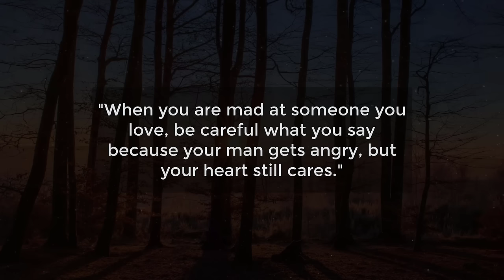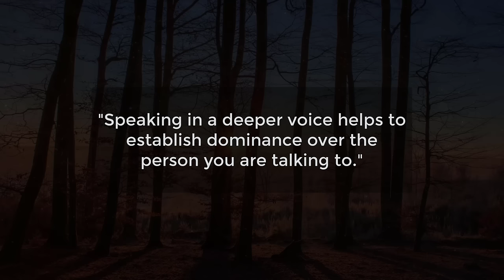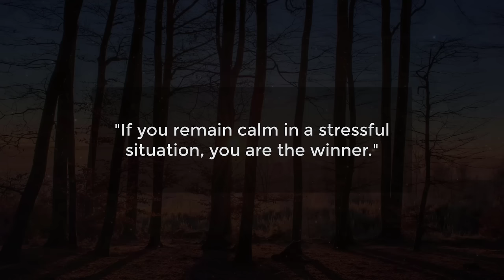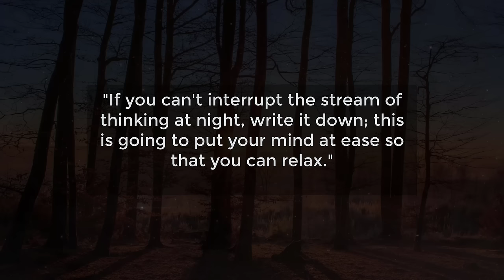When a woman is biting her lower lip in front of you, it means.....| Psychology of Human Behavior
Psychology Facts of Human Behavior | Psychology human Facts | Human Facts| Interesting  Facts

Topics Included:
Decode Her Secrets: Psychology Facts About Women's Body Language
signs someone is thinking about you
5 Twin Flame Signs That Only Happen to Twin Flames Life Lessons
Success Documentary
fact dime
African proverbs
psychology quotes
psychology says
psychology facts
Psychology Quotes
Better Life Secrets
Psychology Today
Psychology of Love
Love Psychology
Relationship Psychology
quotes
psychological facts
mindset quotes
relationship
psych ignition
psychological behavior
psychological facts about love
quotes
self-improvement
people who are attracted to you
law of attraction
attraction
love and attraction
the law of attraction
Zem Wisdoms
Inter-generational Relationships
Age Gap Love
Relationship Dynamics
Love and Age
Dating Preferences
Cognitive Science
Human Behavior
May-December Relationships
Attraction Psychology
Generational Love
Age Difference in Relationships
Love Preferences
Emotional Connection
Unique Psychology Insights
Fascinating Mind Discoveries
Mental Science
Behavioral Studies
Cognitive Psychology
Neuroscience Insights
Psychological Phenomena
Viewer Engagement
Science of the Mind
Psychological Discoveries
Human Psychology Secrets
Mind Hacks
Behavioral Experiments
Cognitive Insights
Brain Science
50 life lessons
life lessons
improvement pill
rewirs
Rewirs
rewires
how to be a high value man
self improvement
self development
psychology_quotes
Deep words
motivational videos
motivation
motivation and quotations
deep motivation
human psychology
psychological facts
daily motivation
she loves you
Sadia psychology
10 life lessons from Buddha
dating advice
motivational speech
10 life lessons from buddha

Thankyou.